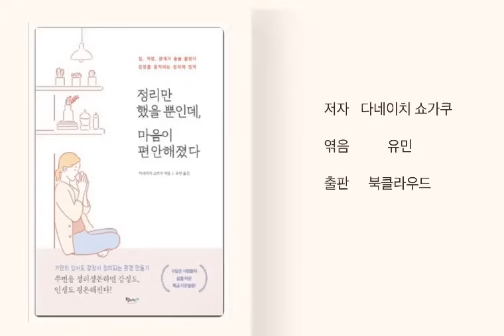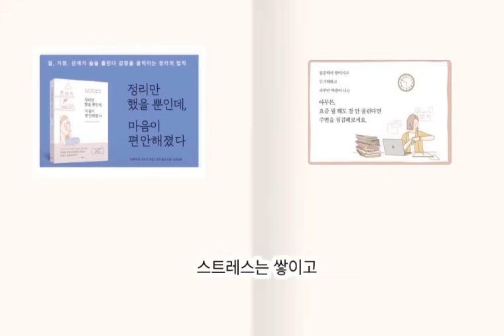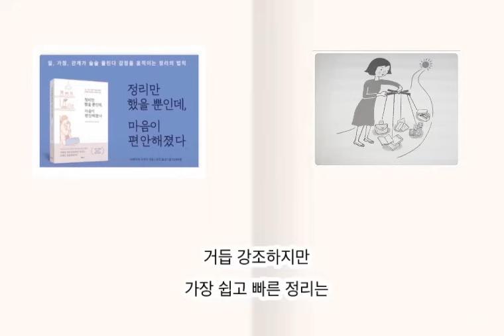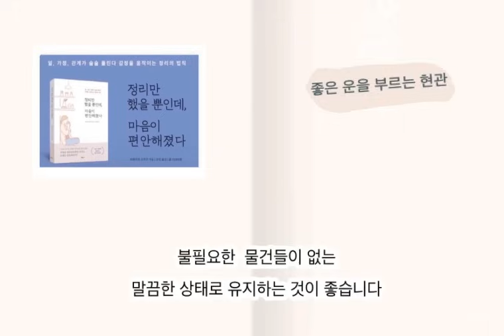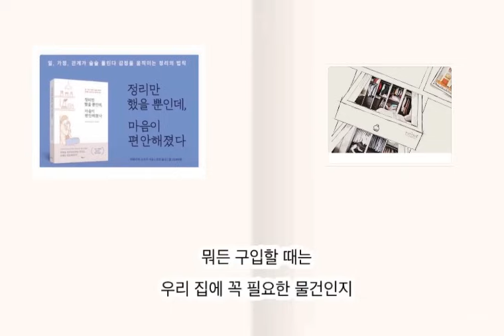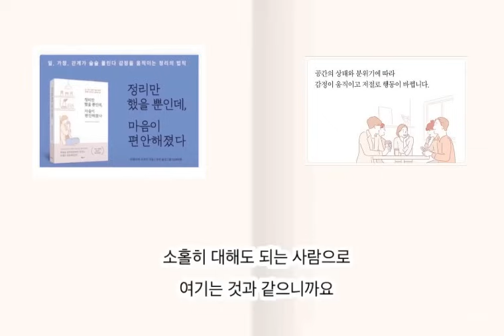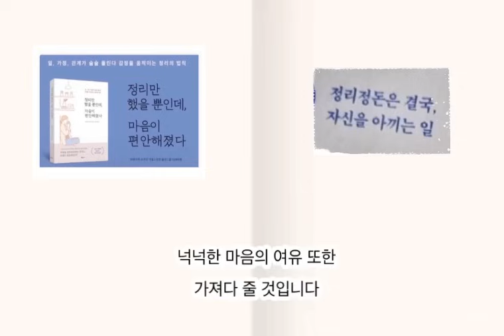“정리만 했을 뿐인데, 마음이 편안해졌다” 인생을 바꾸는 가장 빠른길 ‘정리 정돈’ 미니멀라이프 미니멀리즘 미니멀리스트 심플라이프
[ 정리만 했을 뿐인데, 마음이 편안해졌다 ]

저자  다네이치 쇼가쿠

엮음  유민

출판  북클라우드

“ 주변을 정리 정돈하면 감정도 인생도 평온해진다”

▫️  우리집의 이미지는?

▫️  집을 보면 집주인이 보인다

▫️   환경과 마음 상태

▫️  복잡한 환경, 불안한 마음

▫️  좋은 기운이 흐르는 집

▫️  가장 쉽고 빠른 정리는 ‘ 버리기’

▫️  운을 부르는 현관

▫️  나중이 아닌  “ 지금 ”

▫️  수납이 어려운 이유

▫️  물건마다 지정석 만들어주기

▫️  주변을 정돈하면 마음도 정돈된다

▫️  결국 자신을 아끼는 ‘ 정리 ’

  [ 음원 출처 ]

Track   “Vanlife